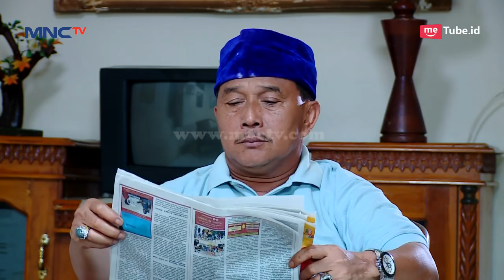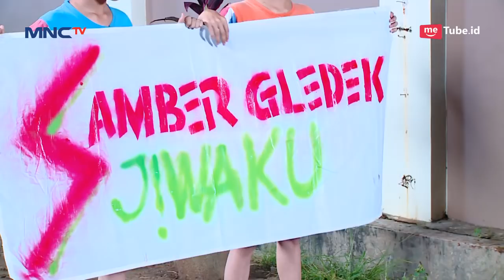Iqbal Panik! Sepatu Bolanya Tiba Tiba Hilang - Tendangan Garuda Eps 7